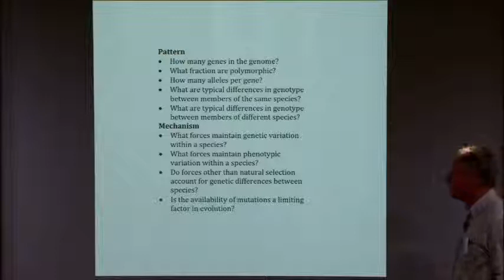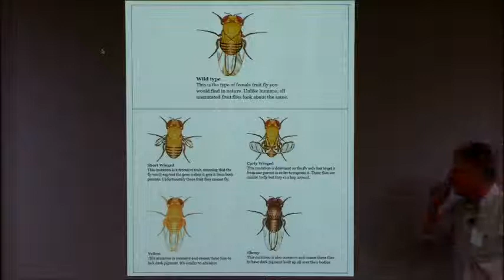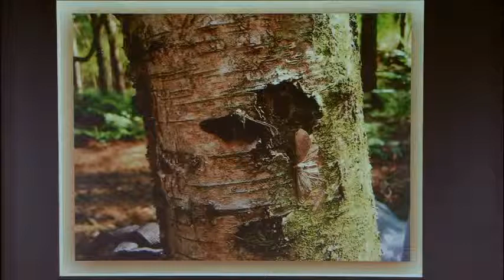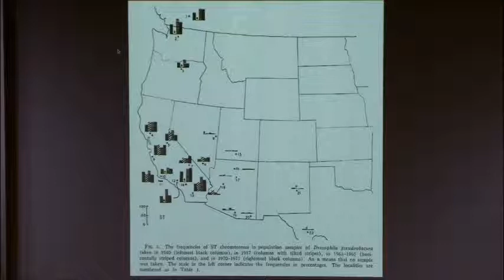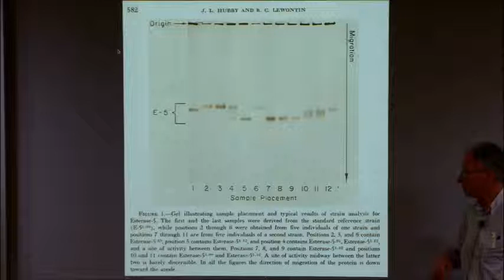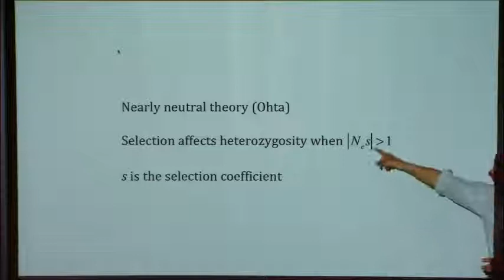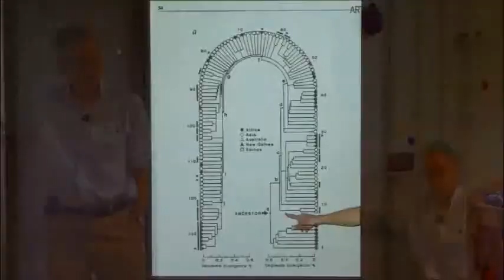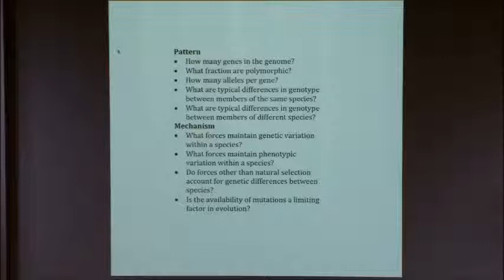Historical Development of Evolutionary Biology II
Montgomery Slatkin, UC Berkeley
Evolutionary Biology Boot Camp